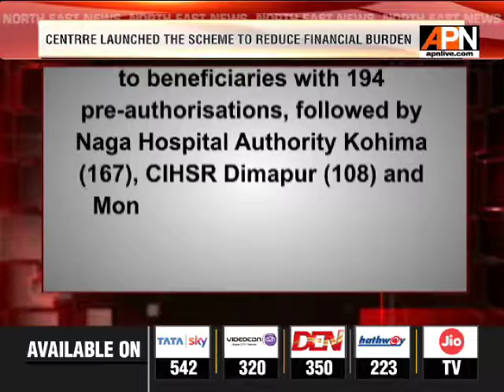Free enrolment drive for beneficiaries in Mon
The Department of Health & Family Welfare, Government of Nagaland organized a free Drive beneficiary verification, enrolment and issue of e-card of AyushmanBharatPradhanMantriJanArogyaYojana at Kohima Yesterday. The scheme aims to reduce the financial burden on poor and vulnerable population due to exorbitant out of pocket expenses on healthcare.